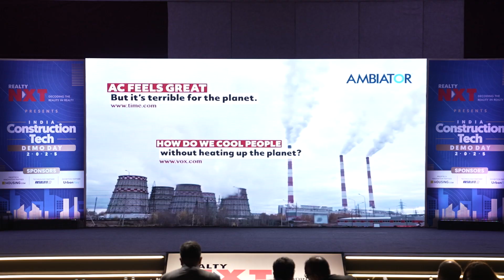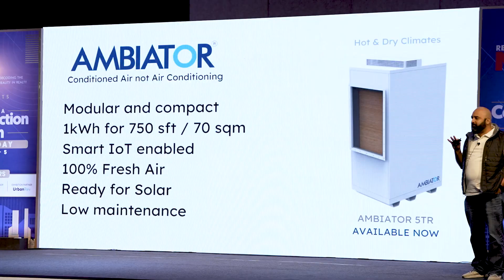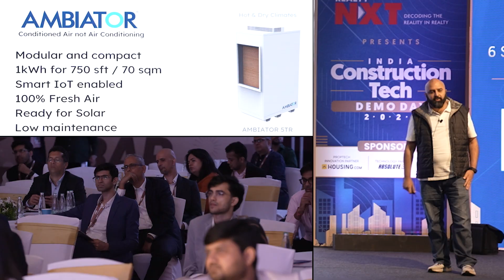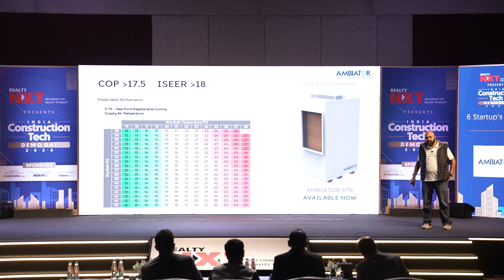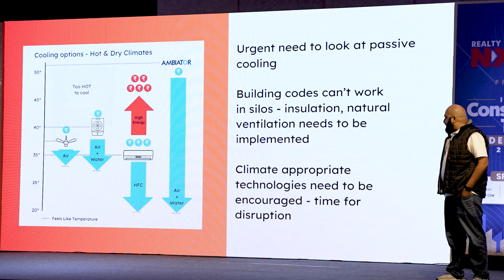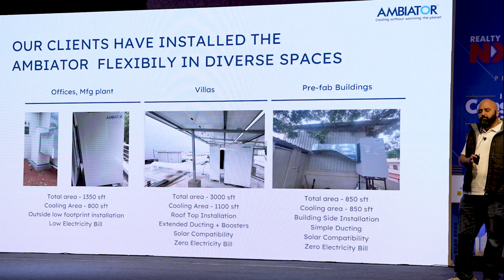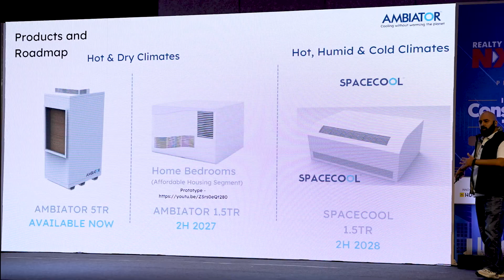Ambiator Live Demo: Beating the Heat with Smart Climate Tech | ICTDD Mumbai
Witness the Future of Cooling at India Construction Technology Demo Day 2025 – Live from Sofitel BKC, Mumbai!

Catch the action as Ambiator takes the stage with a powerful live demo of their energy-efficient, sustainable air cooling innovation, designed for modern construction and real estate environments. See how this climate-smart solution delivers comfort without the carbon load.